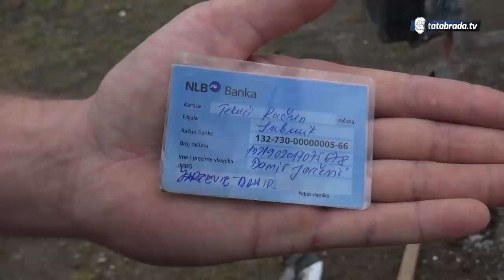Apel za Damira i Indiru i malenu Aminu iz Brezja kod Tinje - tatabrada.tv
Damira i Indiru možete kontaktirati na
Brezje, Tinja
75350 Srebrenik

NLB BANKA
IBAN: BA 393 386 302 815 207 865
SWIFT: UNCRBA22